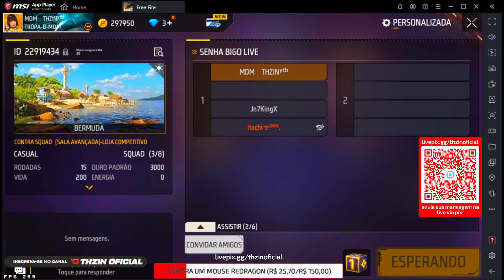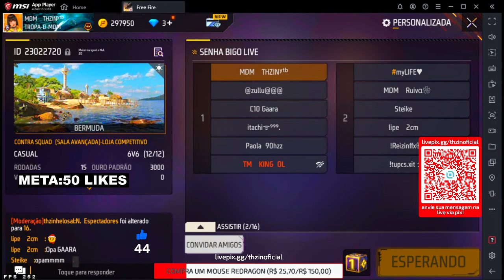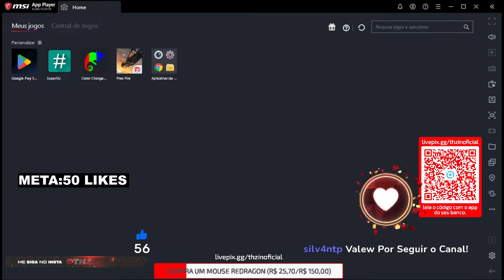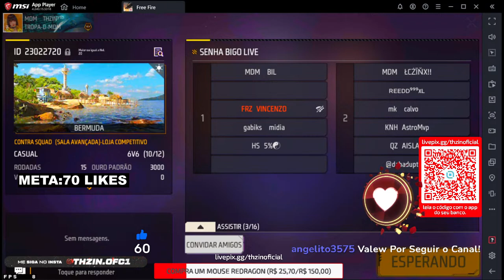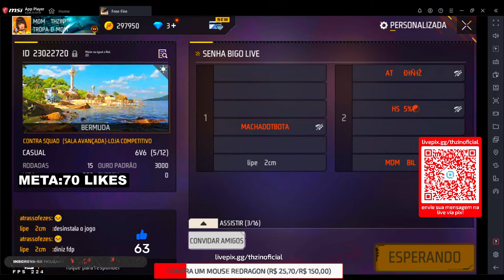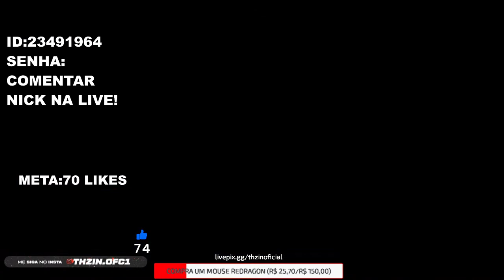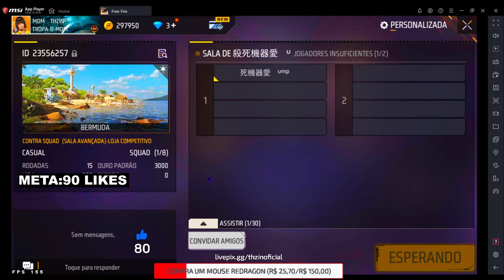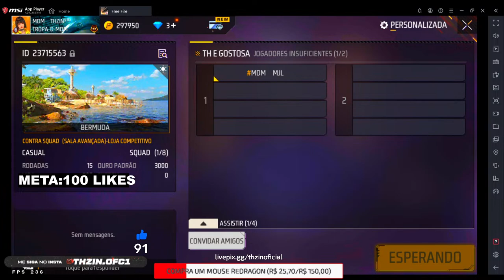🔥 4X4 6x6 REVELAÇÕES COM INSCRITOS HJ🔥FREE FIRE AO VIVO🔥!pix !salinha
💎 🥰 Vem Fazer Parte do Nosso Grupo Pra Não Perder Os Sorteios e salinha Vem!!🥰!!!Link:💎

MENSAGEM AUTOMATICA DO BOT!!

!grupo
!bigolive
!regras
!pix

LIVE TODO DIA NA BIGO LIVE!!
ID DA BIGO: 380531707 NOME: THZIN OFICIAL
NOME: THZIN OFICIAL

⦿▬▬▬▬▬▬▬▬▬▬ CONFIG PC ▬▬▬▬▬▬▬▬▬▬⦿
◆ Placa de Vídeo: GeForce GTX 1050 Ti OC 4G, GDDR5
◆ Memória: 16 GB
◆ HD: SSD 240 GB
◆ Processador: AMD Ryzen 5 PRO 4650G

  ► Regras da Live:
• Sem flood • Sem palavrões • Sem ofensas, racismo ou preconceito.

emulador​​​​aovivo​​
live​​​​deemulador​​
free​​​​fire​​
live​​​​defreefire​​
freefire​​​​aovivo​​

tags só o zeres usa uahsuhaus